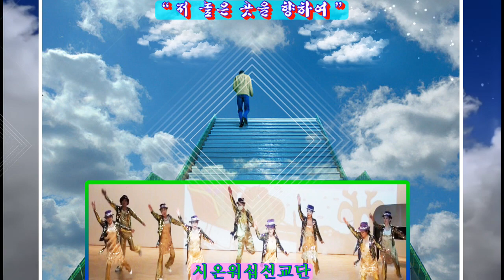군무/"저 높은 곳을 향하여"(시온워십선교단:이순기 원장/문의:010-4455-8556/시온찬양예술신학/장소:서울여성플라자 아트홀 봄/2021년12월18일)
군무/"저 높은 곳을 향하여"(시온워십선교단:이순기 원장/문의:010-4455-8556/제11회 시온기독예술제/시온찬양예술신학/장소:서울여성플라자 아트홀 봄/2021년12월18일)